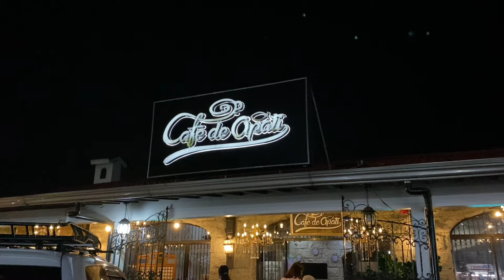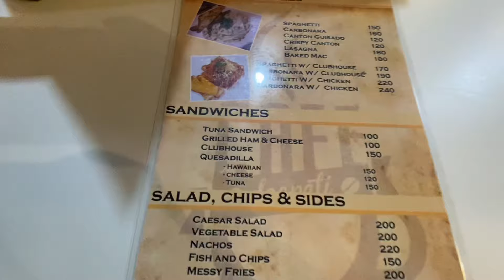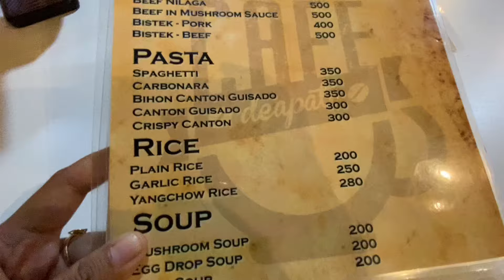(#304) Fathers day celebration